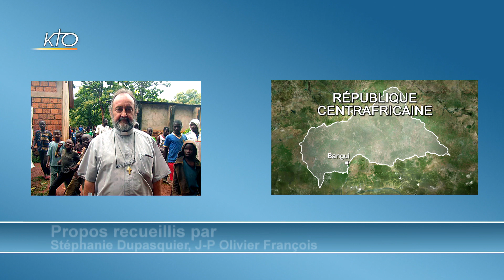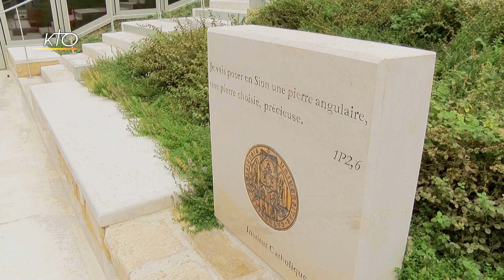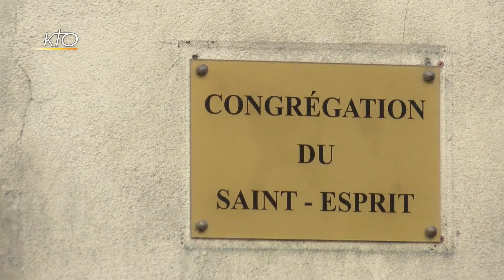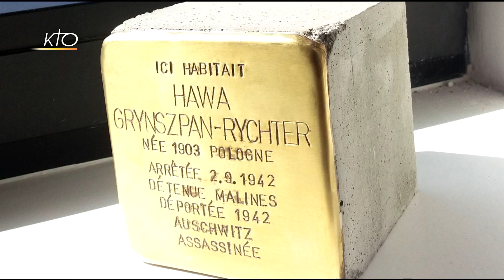Le Pape en Colombie, Irma, Centrafrique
Ce jeudi, la rédaction de KTO revient sur les temps forts de la première journée du voyage apostolique du Pape en Colombie, notamment avec son discours devant les autorités colombiennes. Mgr Riocreux, évêque de Basse-Terre exprime sa désolation et sa mobilisation après le passage de l´Ouragan IRMA sur les îles de Saint-Martin et Saint-Barthélemy, dont il a la chargez pastorale. Dans ce journal, Mgr Muñoz, évêque de Bangassou en Centrafrique en appelle à l´ONU et au gouvernement Centrafricain face à au sort de milliers de réfugiés musulmans dans son diocèse. Dans cette édition, Mgr Bordeyne, le recteur de l´Institut Catholique de Paris présente le nouveau campus qui accueillera les premiers étudiants dès lundi prochain.  Découvrez également la mobilisation des diocèses de Bretagne et de Pays de la Loire pour promouvoir le catéchisme avec humour. Toujours en Bretagne, la responsable de la nouvelle médiathèque de la Maison Saint-Yves à Saint Brieuc nous explique l´intérêt de ce nouveau lieu consacré aux livres, dans l´ère du tout numérique.  Le week-end prochain, 3 frères spiritains feront leurs voeux perpétuels à Paris. Nous vous proposons un reportage pour mieux comprendre le sens de la formation qu´ils ont choisi. Dans sa chronique, le père Rougé se souvient des JMJ à Paris il y a 20 ans, non pas avec nostalgie, mais comme tremplin pour l´avenir. Comme chaque jeudi, retrouvez la  Revue de Presse. Dans le dossier, Alain Baron de Radio Notre-Dame et Marie-Yvonne Busse de Pèlerin débattent sur la façon de communiquer du Pape François